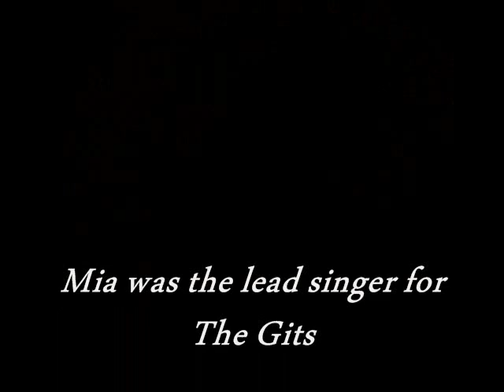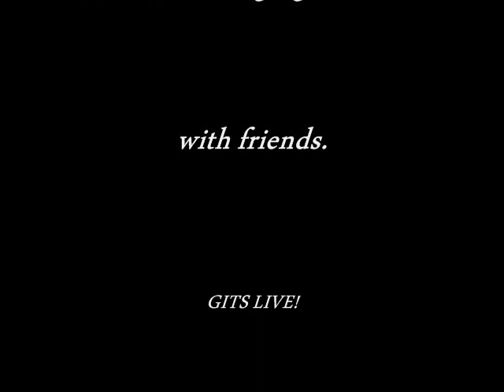R.I.P. Mia Katherine Zapata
Mia Zapata was the lead singer for a punk grunge band named The Gits. She was born in Louisville, KY. After hanging out with friends at a bar one night in Seattle, WA she was brutally beaten, raped, and strangled to death. Her murderer wasn't captured until early 2000's . She died in 1993. I made this for her because she was beautiful and talented, and I felt it was only right to make a video in her honor. R.I.P. Mia. VIVA ZAPATA!